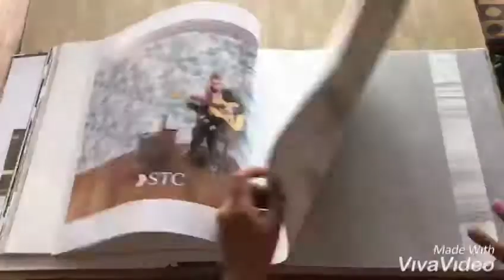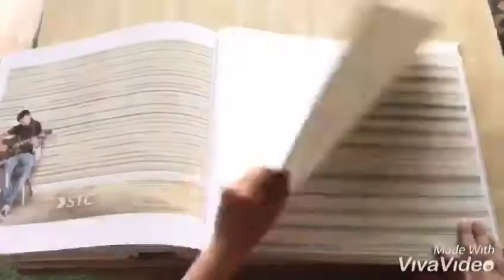Las Vegas Book - 9372846882